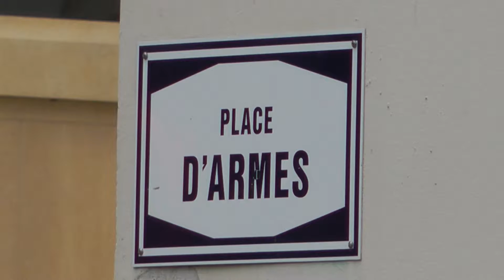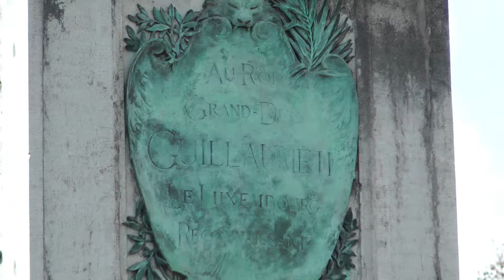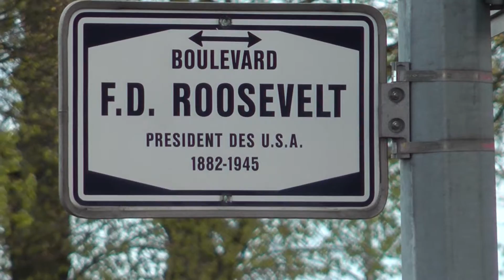LUXEMBURG-Innenstadtbummel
Luxemburg ist ein kultureller Dreh- und Angelpunkt: Überall in der Stadt gibt es Museen, Theater und Veranstaltungssäle, die sowohl Besucher als auch Künstler jeder Stilrichtung anziehen. Im Zentrum des Landes leben Menschen von nicht weniger als 150 verschiedenen Nationalitäten. Sie sind es, die der Stadt ihre ganz besondere Ausstrahlung verleihen: multikulturell, mehrsprachig, kreativ und vielfältig.